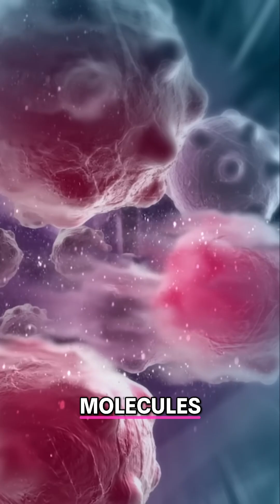Quantum Computers: Curing the Incurable & Revolutionizing Medicine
Explore the groundbreaking potential of quantum computers in revolutionizing medicine! We delve into the molecular basis of diseases, highlighting how these innovative technologies may unlock cures for the previously incurable. Discover the future of healthcare!